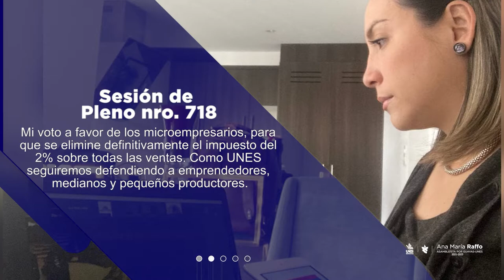Resumen Actividades del 19 al 23 de julio 2021 - As. Ana María Raffo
Mi deber como tu representante en la Asamblea Nacional del Ecuador es informarte del trabajo que realizo en el Parlamento ecuatoriano y en mi distrito 4. Comparto un resumen de actividades de la semana del del 19 al 23 de julio 2021. Mi trabajo es por y ConLaGente.